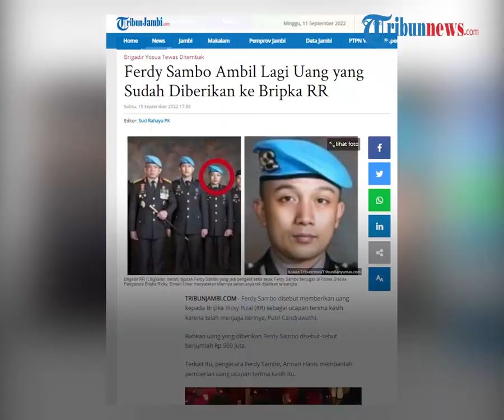Bripka RR Akui Diberi Uang 'Terima Kasih' Ferdy Sambo, Bukan Upah Pembunuhan tapi karena Jaga PC?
TRIBUN-VIDEO.COM - Pengacara Bripka RR, Erman Umar mengungkapkan pernyataan kliennya yang menyebut diberi uang terima kasih oleh Ferdy Sambo.

Menurut pengakuan Bripka RR, uang tersebut merupakan bentuk terima kasih Ferdy Sambo karena telah menjaga sang istri, Putri Candrawathi.

Meski begitu, uang terima kasih itu diberikan pasca penembakan Brigadir J.